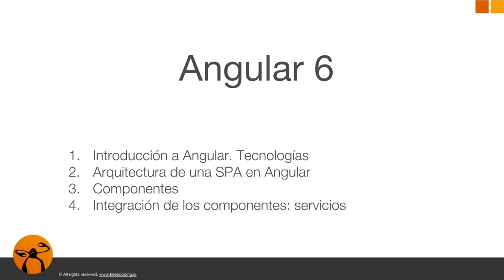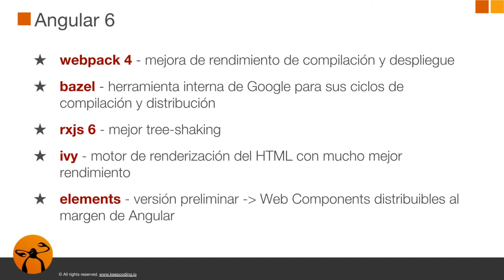Introducción al curso Angular 6